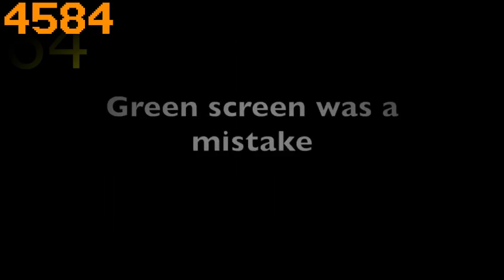Mr Incredible Becoming Idiot Phase 4551-4700 (For @HondurasBall45 )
Credits
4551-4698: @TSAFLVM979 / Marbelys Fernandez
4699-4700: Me